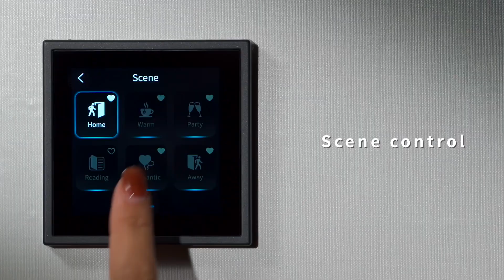One Touch Screen to Control the Whole Smart Home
Meet Tile Display, a multi-functional intelligent panel with an exquisite appearance and colorful interface. Perfect for mounting on a wall, it seamlessly connects your devices, such as lights, curtains, HVAC, security, and music, and gives you easy and intuitive control of the devices in your home or building.